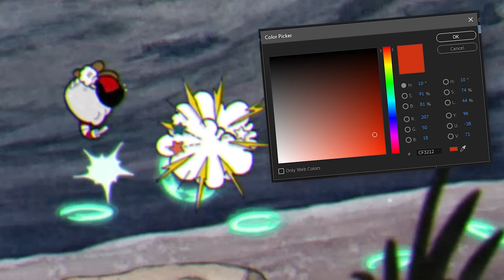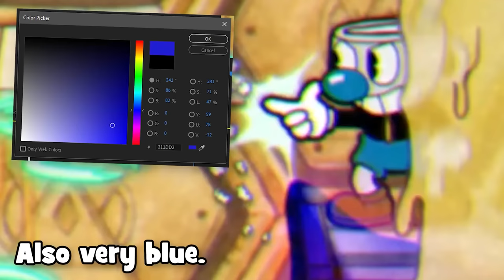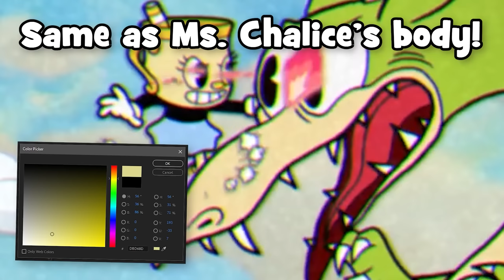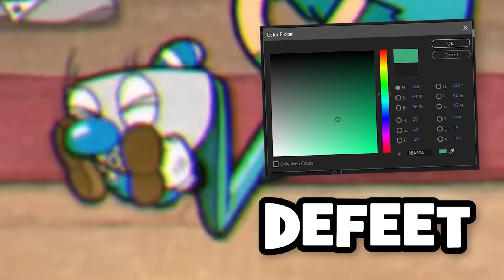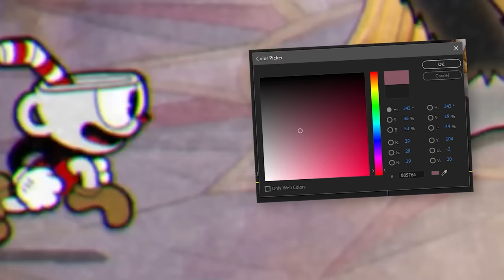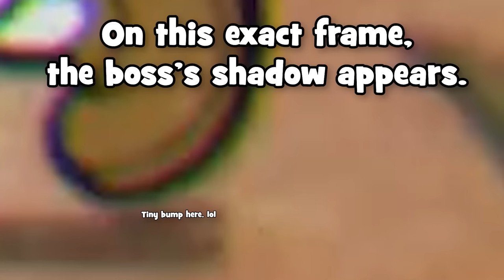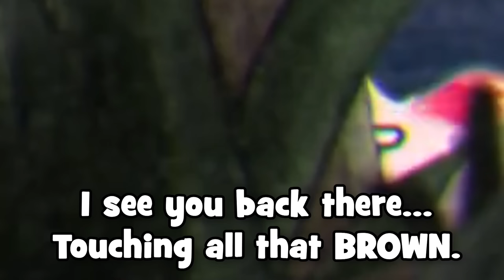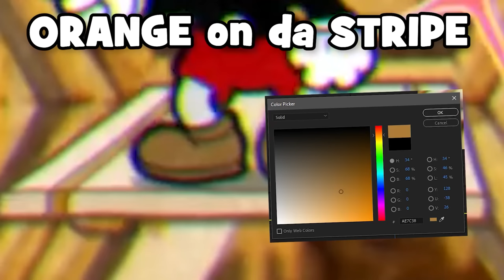CUPHEAD: Don't Touch Colors Compilation!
Every. Single. Cuphead Color Challenge.

Timestamps:
0:00 Red
13:16 Blue
31:22 Yellow
43:35 Green
58:17 Pink
1:14:59 White
1:22:20 Black
1:31:51 Purple
1:49:53 Brown
2:00:41 Orange